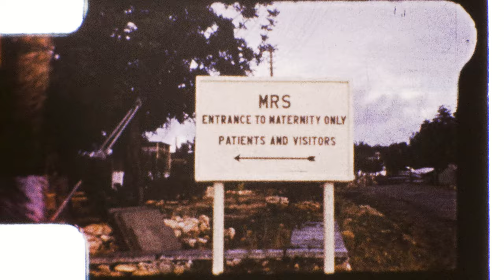8mm family footage part 1